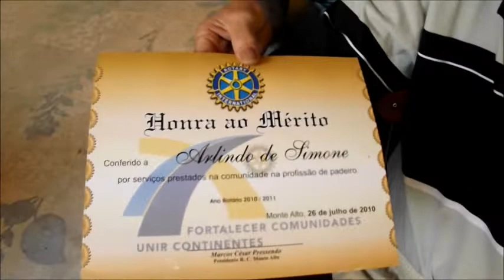EM DESTAQUE: SR. ARLINDO PADEIRO DE MONTE ALTO-SP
Tive o prazer de estar em 14/09/2019 com o Sr. Arlindo, uma pessoa admirável, que conheço há muitos anos, e que é um exemplo. Ele tem quase uma vida toda dedicada ao trabalho de entrega de pães. Esta profissão atualmente se encontra extinta em nossa cidade.